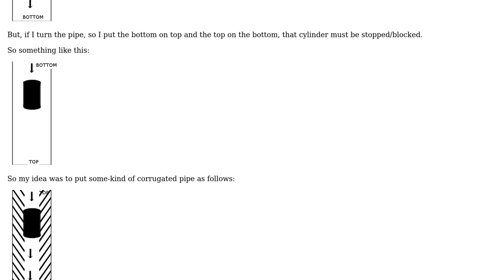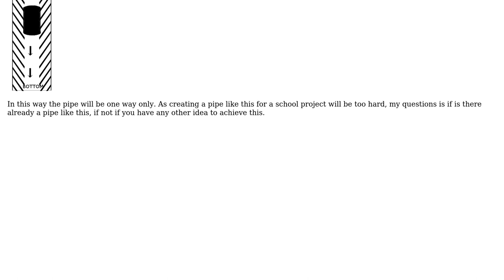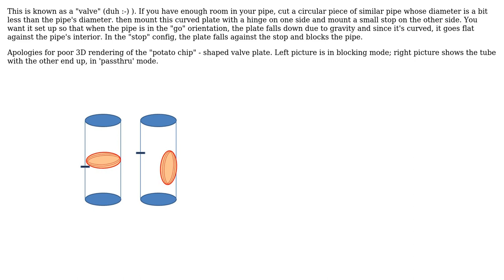Engineering: One way plastic rubber pipe (2 Solutions!!)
Engineering: One way plastic rubber pipe

With thanks & praise to God, and with thanks to the many people who have made this project possible! | Content (except music & images) licensed under CC BY-SA | Music | Images & others | With thanks to user peterpeterson user ericnutsch user Carl Witthoft user 706Astor and the Stack Exchange Network Trademarks are property of their respective owners. You are responsible for your own actions.